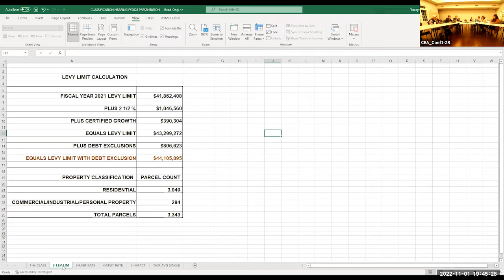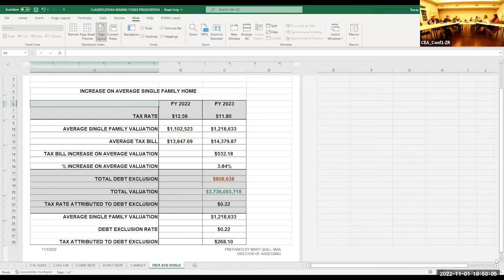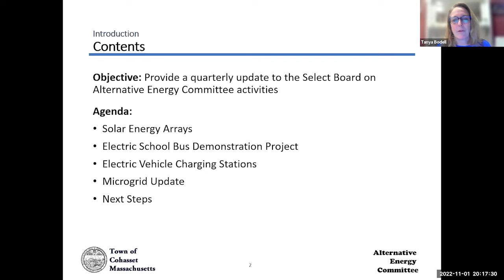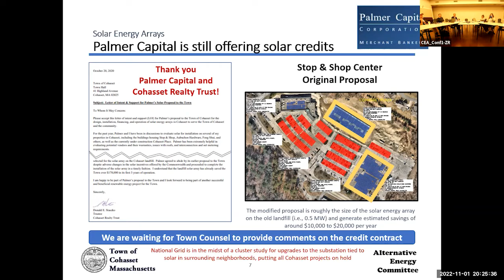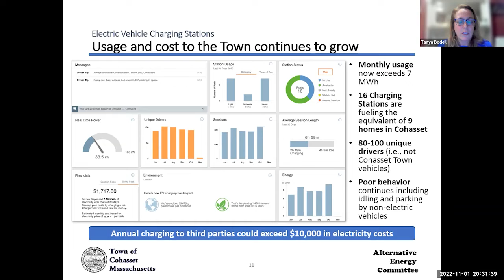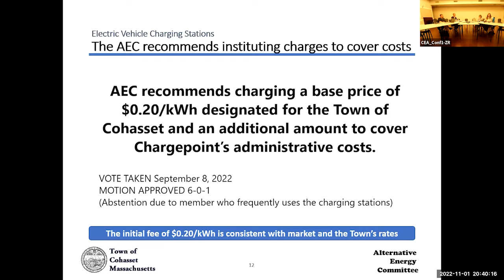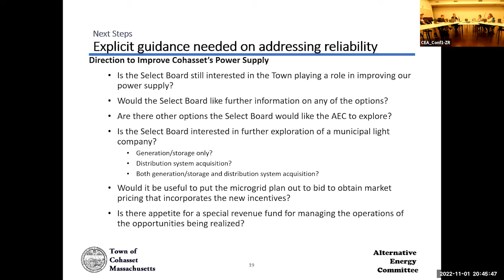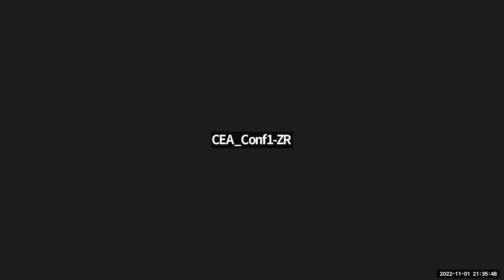Select Board Meeting - 11/1/2022